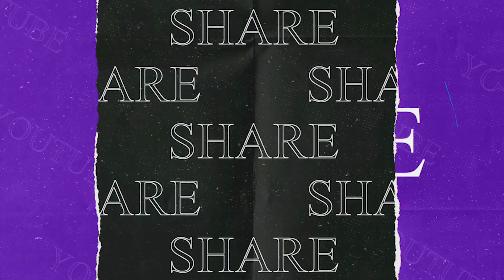শিক্ষকদের কর্মবিরতি পালনে ক্ষুব্ধ অভিভাবকরা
সোনাপুরহাট মহাত্মা গান্ধি হাইস্কুলের গেটের সামনে শিক্ষকদের আটকে বিক্ষোভ কর্মসূচি পালন করলেন অভিভাবকদের একাংশ।